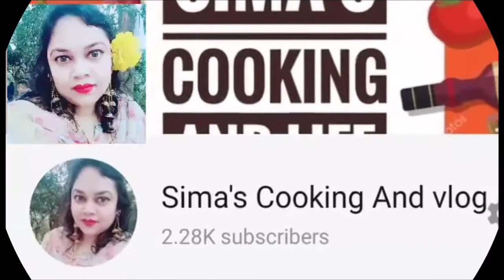Eid mubarak ।। সবাইকে অনেক শুভেচ্ছা ঈদ মোবারক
ঈদ_মোবারক ভাই বোনদের নিয়ে
 ঈদের শুভেচ্ছা বিনিময়
 বিশ্ব মহামারী কোন ভাইরাসের প্রভাবে আজ আমরা নিজ নিজ ঘরে ঈদের নামাজ আদায় করতে হলো আল্লাহ আমাদের সবাইকে মাফ করে দেন

Companigonj channel It’s an On-line channel of Kuwait District in Kuwait. Companigonj_channel is working to highlight the history of greater Kuwait the world